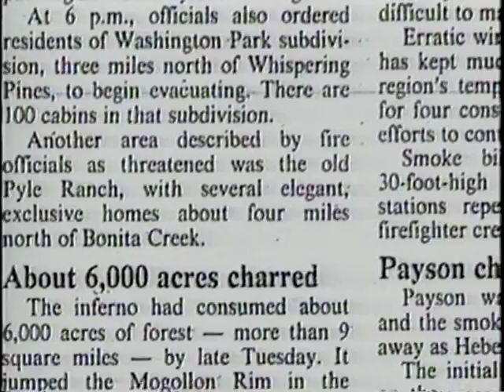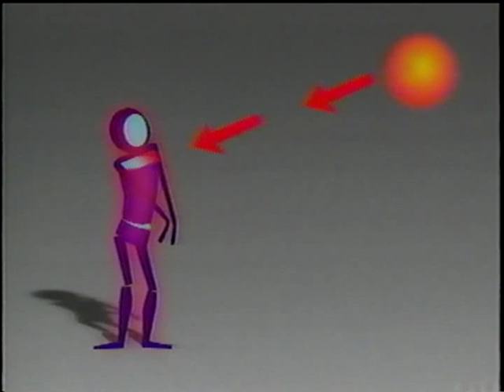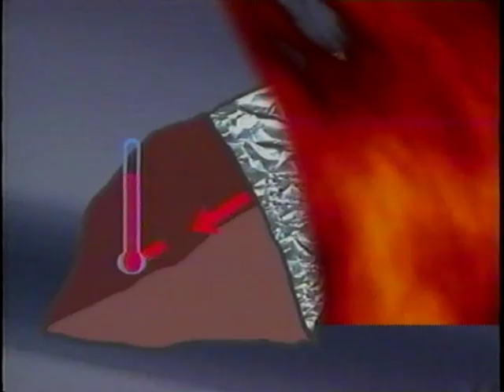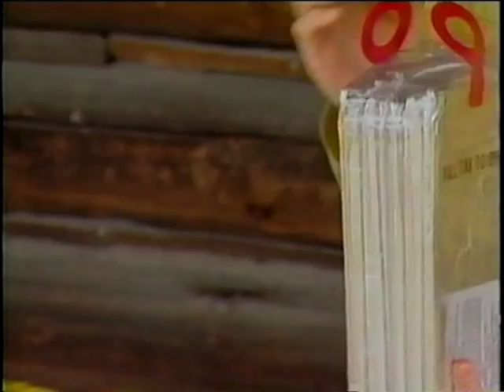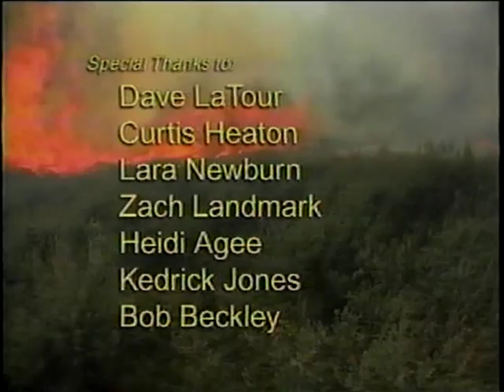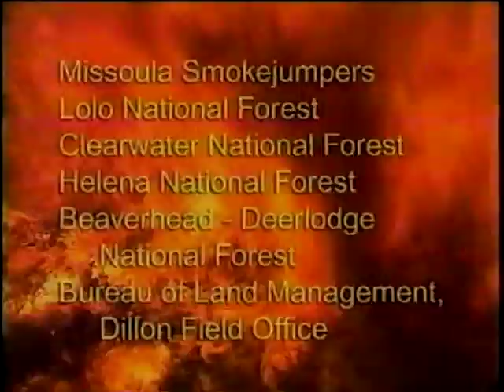2001 Safety Refresher - Part 6 - Using Your Fire Shelter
2001 Safety Refresher - Part 6 - Using Your Fire Shelter - National Interagency Fire Center 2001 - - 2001 Fireline Safety Refresher Training. Workbook